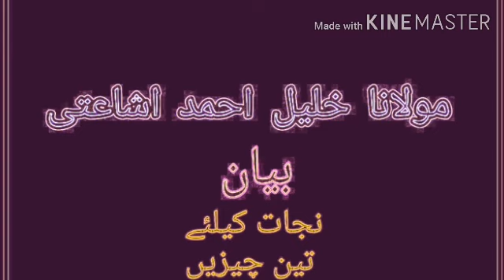مولانا خلیل احمد صاحب اشاعتی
حافظ جمیل علی منھاجی